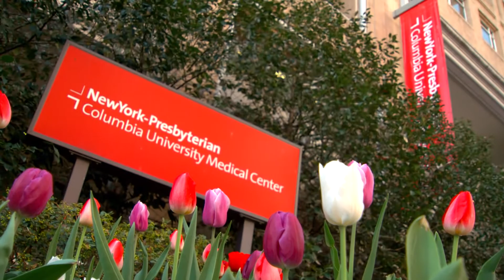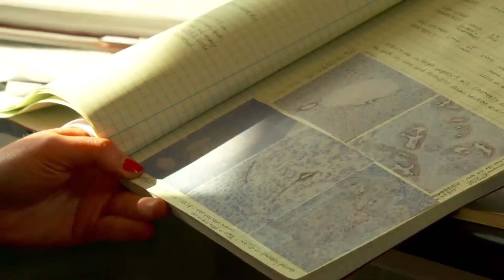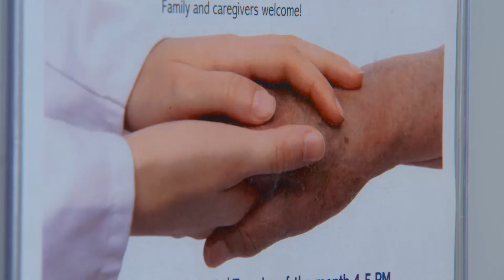The Pancreas Center, NewYork-Presbyterian Hospital/Columbia University Medical Center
Covering the basic science of gene function to clinical treatments of the disease, the Pancreas Center's experts are equipped to handle complex cases. The Pancreas Center is committed to comprehensive cancer care including access to psychosocial experts, a monthly support group, free nutritional care, and more.